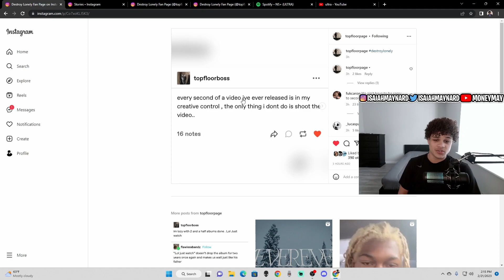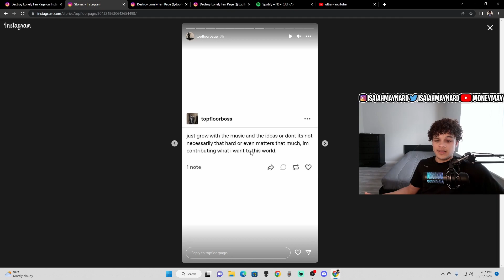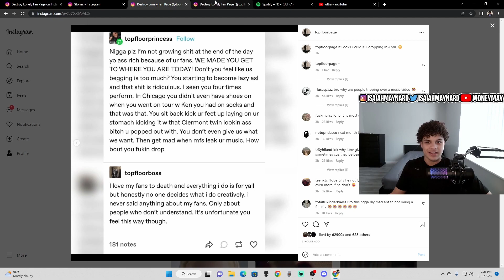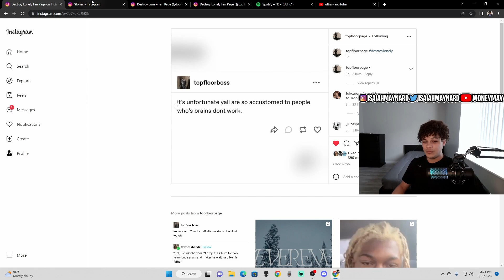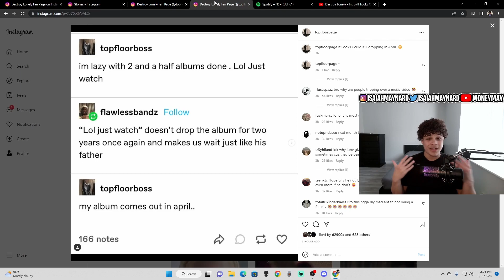Destroy Lonely IF LOOKS COULD KILL Album Dropping April 2023